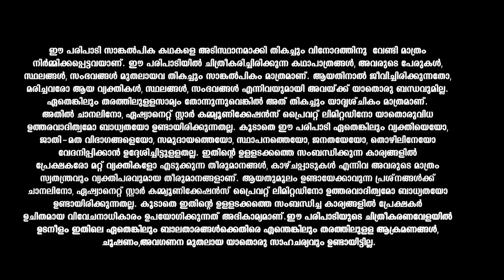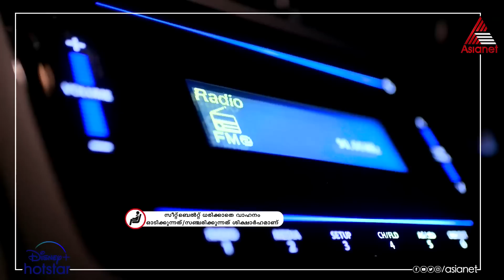Nammal സ്റ്റാൻലിയുടെ പിറന്നാൾ ആഘോഷമാക്കി ഹെലനും കൂട്ടുകാരും..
Nammal സ്റ്റാൻലിയുടെ പിറന്നാൾ ആഘോഷമാക്കി ഹെലനും കൂട്ടുകാരും.. തന്റെ പാട്ട് റേഡിയോയിൽ കേട്ട സന്തോഷത്തിൽ ശിവദ

Chasing their dreams, celebrating success, and overcoming failures and heartbreaks, this story follows the colorful lives of six youngsters.